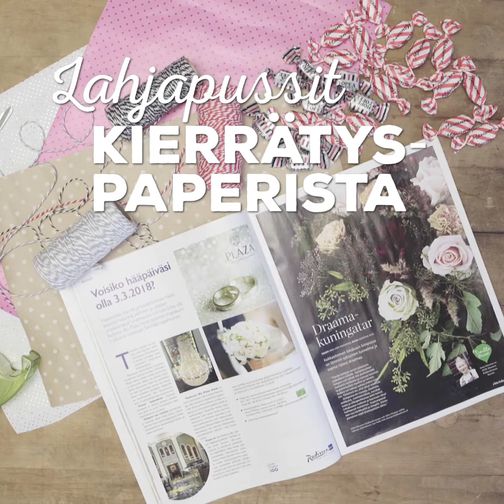Näin teet lahjapussit kätevästi kierrätyspaperista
Hyödynnä kierrätyspaperi ja valmista itse suloisia lahjapusseja.